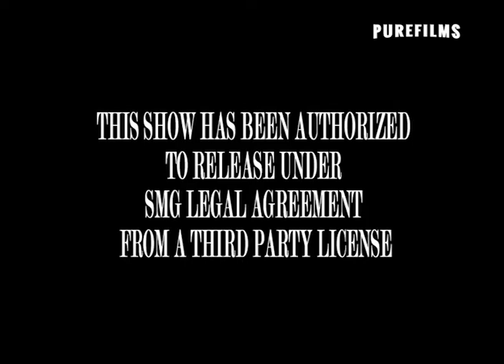Zizou: I Am Great (Documentary, Sport, Trailer)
Documentary Movie about one of the best football stars that we could witness, Zinedin Zidane